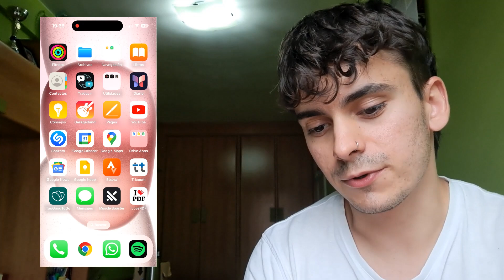Como ELIMINAR los SHORTS de YOUTUBE en IPHONE 2025 ✅ DESACTIVAR YT SHORTS ❌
🟫SI TIENES IPHONE Y QUIERES DESACERTE DEL CONTENIDO EN VERTICAL EN YOUTUBE, ESTE ES TU VIDEO🟫

OS DEJO POR AQUÍ UNA CRÍTICA A LOS YT SHORTS

Desde la introducción de YouTube Shorts, los usuarios de la plataforma han experimentado una transformación significativa en cómo se presenta y consume el contenido. Si bien esta función ha sido aclamada por su capacidad de captar rápidamente la atención del espectador y competir con plataformas como TikTok, también ha suscitado numerosas críticas. A continuación, analizamos algunas de las consecuencias negativas del contenido en formato vertical desde la perspectiva de un consumidor de contenido.

Una de las críticas más comunes a los YouTube Shorts es la disminución de la calidad y profundidad del contenido. Los videos cortos, limitados a 60 segundos, a menudo carecen de sustancia y complejidad. Muchos espectadores buscan contenido que les ofrezca valor, ya sea en forma de información detallada, análisis exhaustivos o narrativas bien desarrolladas. Los Shorts, con su enfoque en la brevedad y la inmediatez, suelen resultar superficiales y no satisfacen estas expectativas.

El algoritmo de YouTube ha sido ajustado para promocionar los Shorts, lo que ha llevado a un cambio en las recomendaciones que reciben los usuarios. Para muchos consumidores, esto significa que su feed se llena de contenido corto y a menudo irrelevante, desplazando los videos largos y de mayor calidad que solían disfrutar. La sobreexposición a videos breves puede resultar frustrante, ya que el algoritmo prioriza la cantidad de visualizaciones sobre la relevancia y el valor del contenido.

El diseño de los YouTube Shorts, similar a otras plataformas de videos cortos, fomenta el consumo rápido y continuado. Este formato está diseñado para mantener al espectador deslizando y viendo video tras video, lo que puede ser altamente adictivo y llevar a una pérdida de tiempo significativa. Muchos usuarios reportan que, sin darse cuenta, pasan mucho tiempo en la plataforma sin obtener contenido sustancial, lo que afecta su productividad y concentración.

Otra crítica importante es la saturación y redundancia del contenido en los Shorts. Debido a la popularidad y facilidad de creación de estos videos, la plataforma se ha inundado con contenido repetitivo y poco original. La falta de innovación y la repetición de tendencias y desafíos pueden hacer que la experiencia del usuario se sienta monótona y aburrida, disminuyendo el valor percibido de la plataforma.

Desde el punto de vista del consumidor, el énfasis en los Shorts también afecta la calidad del contenido producido por los creadores. Muchos creadores sienten la presión de publicar constantemente para mantener la relevancia en este formato, lo que puede resultar en una disminución de la calidad de su trabajo. Además, el tiempo y esfuerzo dedicados a los Shorts pueden desviar la atención de proyectos más largos y elaborados, afectando negativamente la variedad y calidad del contenido disponible.

Como consumidores de contenido, es evidente que YouTube Shorts ha transformado la plataforma, pero no sin consecuencias negativas. La reducción en la profundidad y calidad del contenido, los cambios en el algoritmo que priorizan la cantidad sobre la relevancia, y el impacto en la productividad y la experiencia general del usuario son aspectos críticos que deben ser considerados. Si bien los Shorts pueden ofrecer entretenimiento rápido y fácil, también corren el riesgo de diluir la riqueza y el valor que históricamente ha definido a YouTube como una plataforma de contenido diverso y de alta calidad.

Espero que os haya gustado el video, en caso de tener alguna duda ponerla en los comentarios e intentaré responderos.